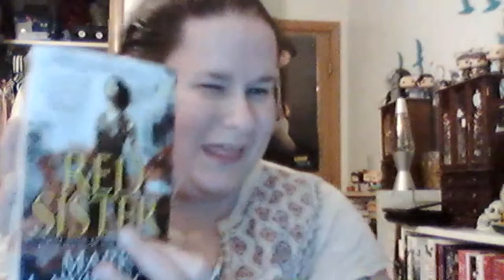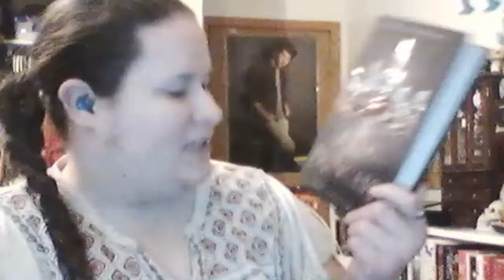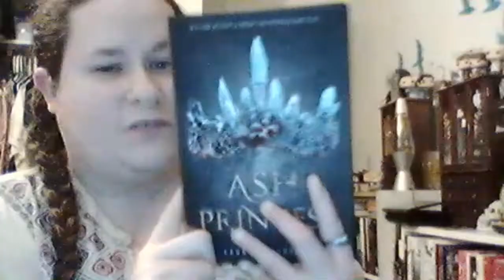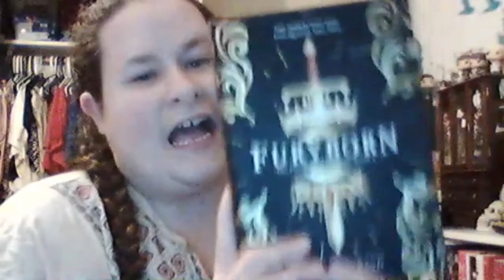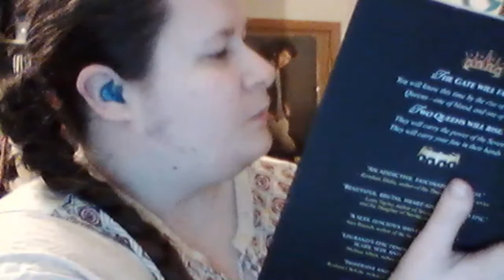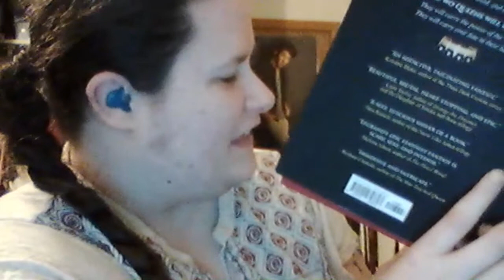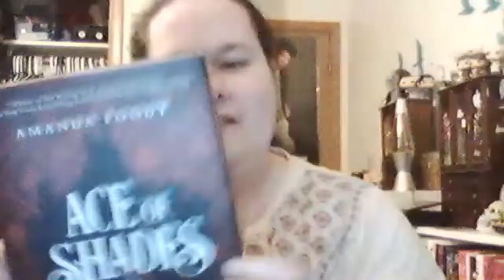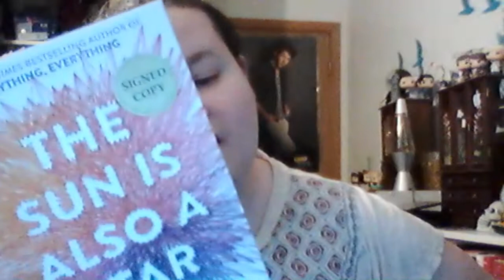April TBR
By this title you already know ;) but there are some good books mentioned in here so please watch?